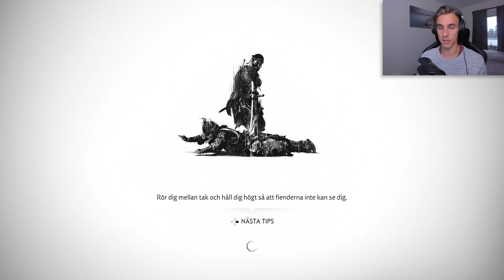GHOST OF TSHUSHIMA DEL 14 - PIRATEN